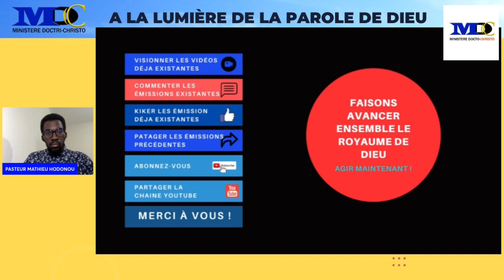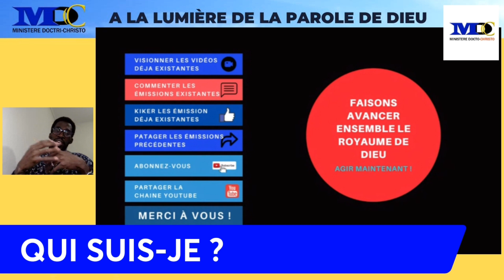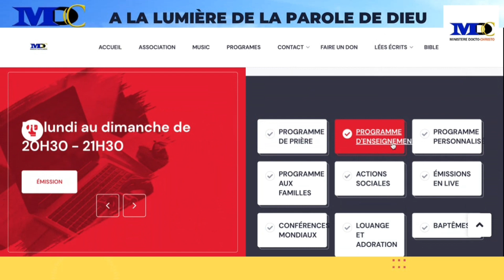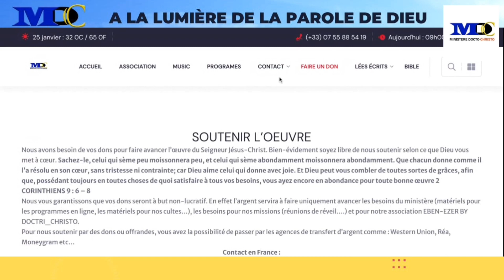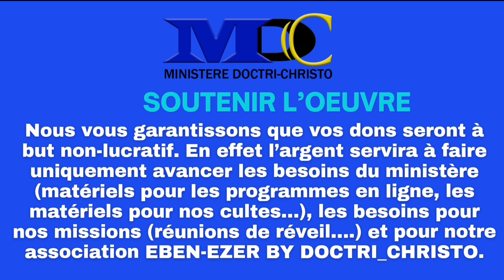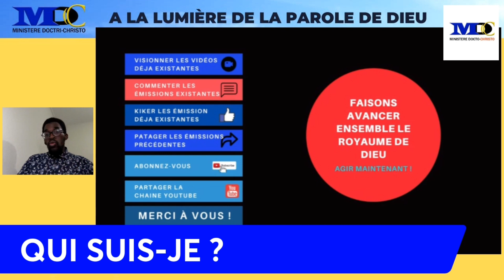QUI SUIS JE ?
REJOIGNEZ-MOI SUR TÉLÉGRAM❗

Chaque jour, je vais vous encourager sur Télégram par de courts partages audio diffusés uniquement sur cette application (où la liberté de m'exprimer sur des sujets parfois sensibles est encore ouverte ...)

👉 SOUTENIR L’OEUVRE
Nous avons besoin de vos dons pour faire avancer l’œuvre du Seigneur Jésus-Christ. Bien-évidement soyez libre de nous soutenir selon ce que Dieu vous met à cœur. 2 CORINTHIENS 9 : 6 – 8

Nous vous garantissons que vos dons seront à but non-lucratif. En effet l’argent servira à faire uniquement avancer les besoins du ministère (matériels pour les programmes en ligne, les matériels pour nos cultes…), les besoins pour nos missions (réunions de réveil….) et pour notre association EBEN-EZER BY DOCTRI_CHRISTO.

Pour nous soutenir par des dons ou offrandes, vous avez la possibilité de passer par les agences de transfert d’argent comme : Western Union, Réa, Moneygram, Orange Money France  etc…

👉 Pour faire un don :
Contact en France :

Nom : HODONOU

Prenom : Mathieu

En outre, nous travaillons pour mettre sur pied un studio l’enregistrement de « MUSIQUE » afin de faire bénéficier tous les frères et soeurs ayant reçu le ministère de chantre pour enregistrer gratuitement des albums pour le corps de Christ. ALORS EN TOUTE LIBERTÉ, SOUTENEZ CE PROJET STUDIO CHANTRE en nous contactant pour faire vos dons via les informations que nous allons vous communiquer Contactez-nous uniquement par WhatsApp au ( (Préciser dans le libellé de votre objet « DON AU PROJET STUDIO CHANTRE« )

LIENS UTILES